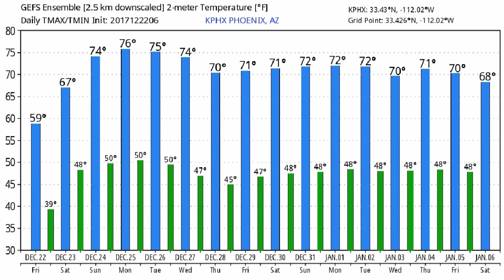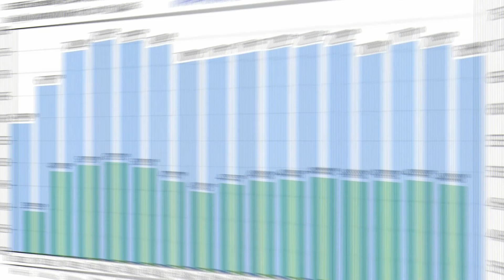December 22, 2017 Phoenix, Arizona Weather Discussion